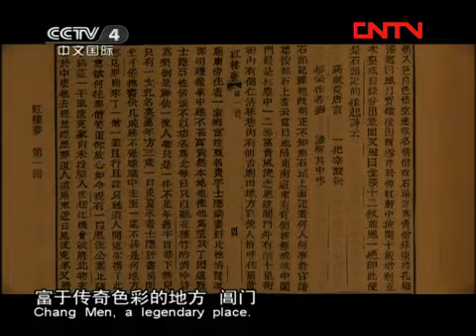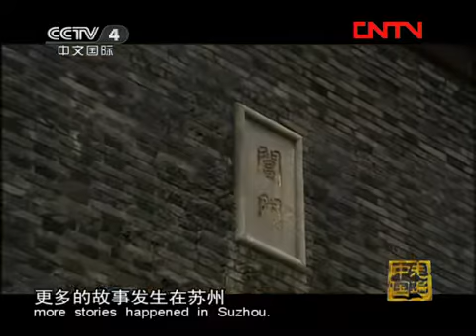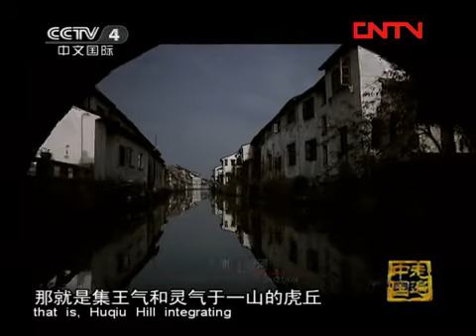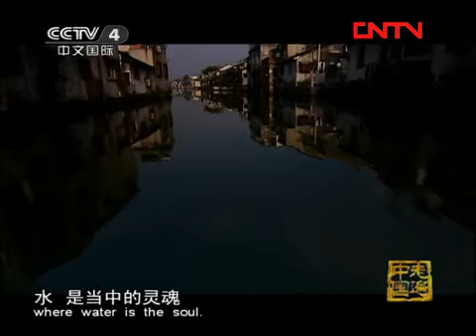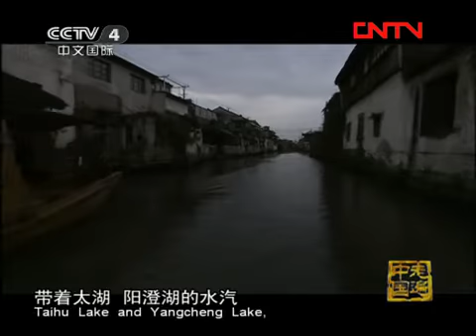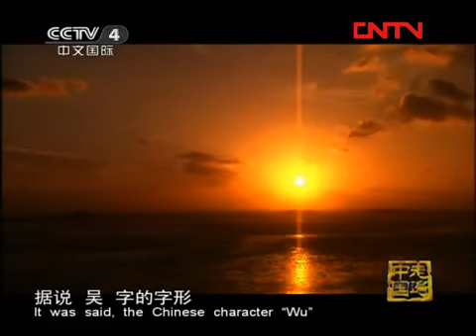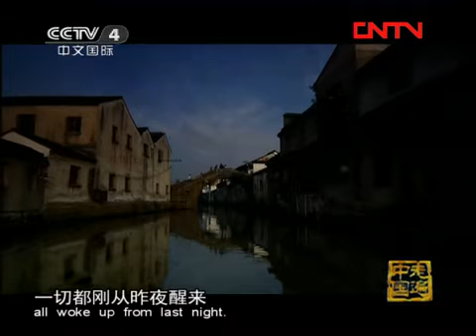走遍中国 《走遍中国》 20110903 繁华姑苏